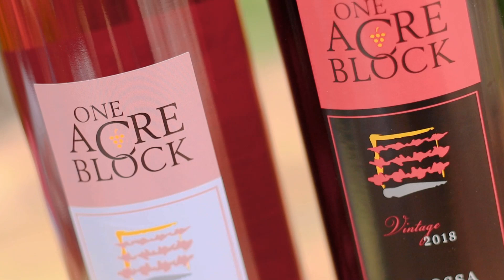One Acre Block Wines 🍇 Wohlers Vineyard